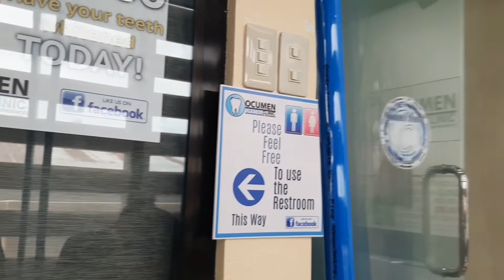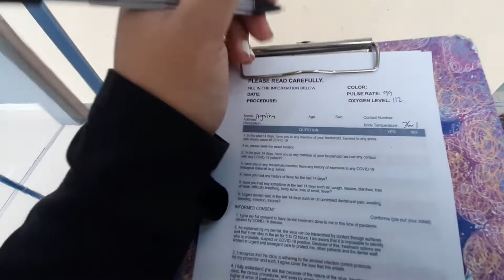BRACE ADJUSTMENT After Quarantine | MASAKIT BA? | 5 Months walang Adjust | Agatha Angustia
Hi Sish!

Just Wanna share with you my Brace Journey.